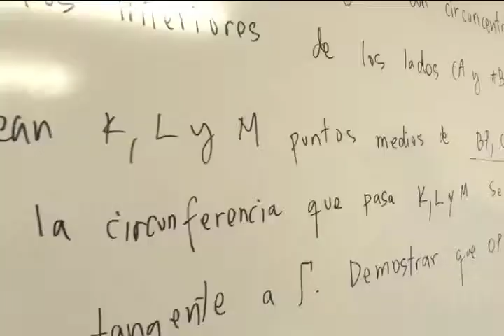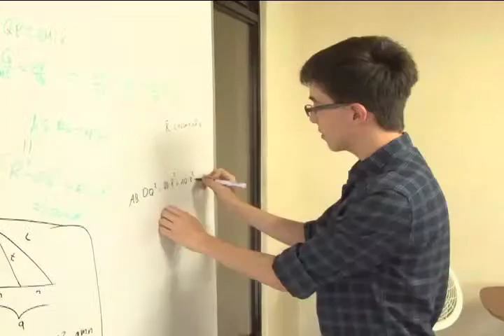Olimpiada de Matemática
Jóvenes demuestran que las matemáticas  son una materia que se disfruta y cuyo aprendizaje da la oportunidad para competir en el extranjero.
Tras un cuarto de siglo, varias universidades, incluida la UCR, potencian  el talento de las y los estudiantes que se dedican a los números, el cálculo y la geometría.